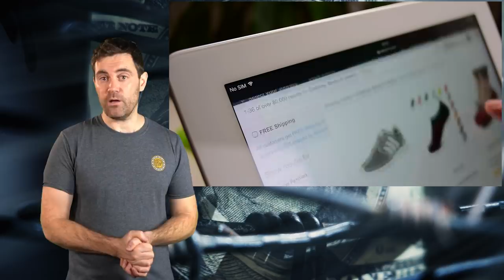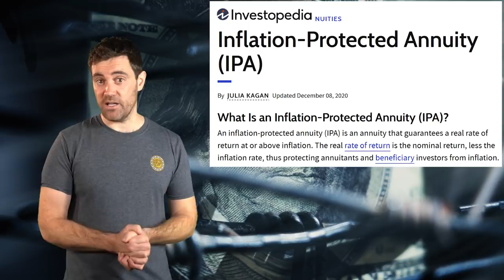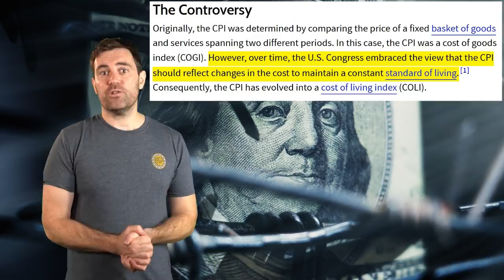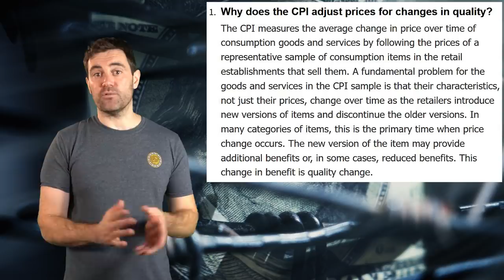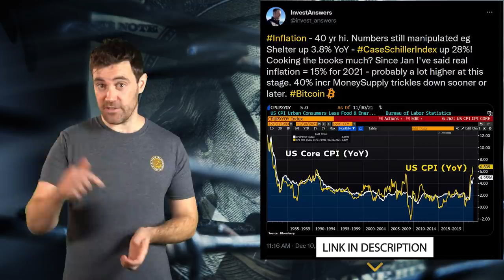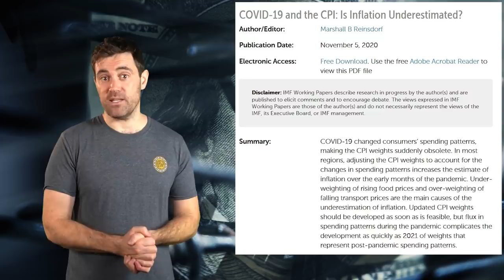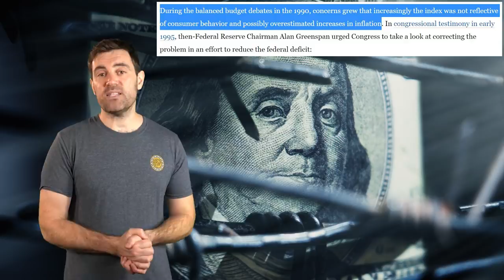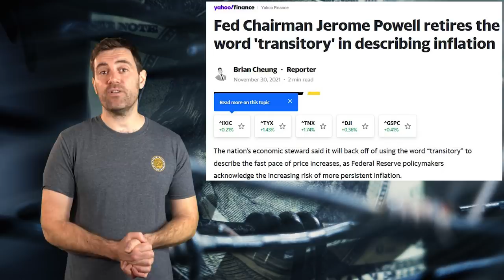CPI Inflation SCAM!! You're Being LIED TO!! ⚠️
📺 Useful Vids 📺

⛓️ 🔗 Useful Links 🔗 ⛓️

- TIMESTAMPS -
0:00 Intro
1:31 What is the CPI?
4:23 Why It’s Important?
7:44 The CPI Basket
11:40 Shelter Calculations
14:46 Other Questionable Accounting
18:59 The Current Landscape
21:09 Conclusion